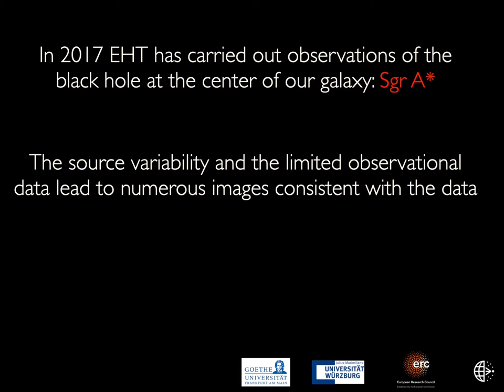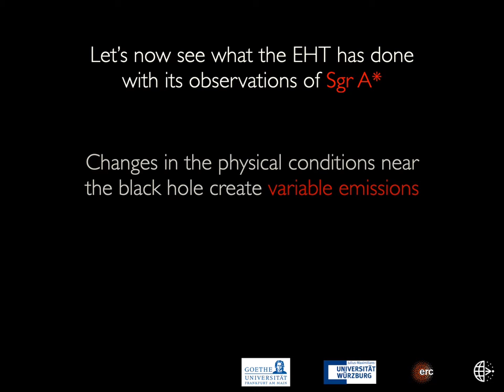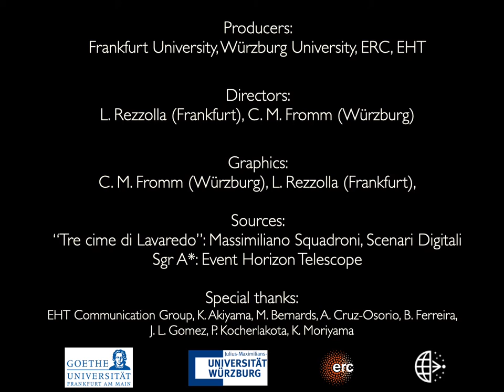Clustering and averaging the images of Sgr A*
This animation starts by showing a time-lapse video of the Dolomites mountain range, illustrating the process of image clustering and averaging used to image the Milky Way's central black hole, Sagittarius A*. The video showcases why, in a long-exposure observation of a variable subject, it is possible to recover multiple possible images of the same mountain range. The various images produced are sorted into four different categories - known as clusters - according to their main features. Each cluster is accompanied by a vertical bar that indicates how often an image of that cluster is recovered from the total set of images. The images in each cluster are then averaged in the bottom panels and a final average image is constructed in the top part as a a weighted average of the various cluster averages (a cluster with a higher vertical bar has more weight in the final average image). The second part of the video then shows this process applied to the actual images of Sagittarius A* recovered from the Event Horizon Telescope observations of the black hole. In this latter case, the different images represent equally good fits of the observational data and do not refer to different instants in time as in the time-lapse movie.

Credit:
C. M. Fromm (University Würzburg, Germany), L. Rezzolla (University Frankfurt, Germany), EHT Collaboration